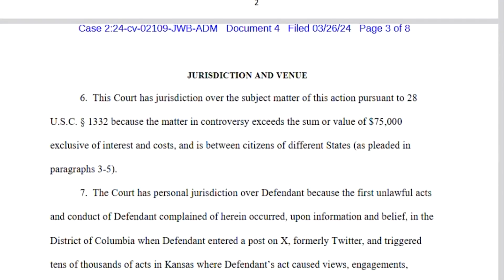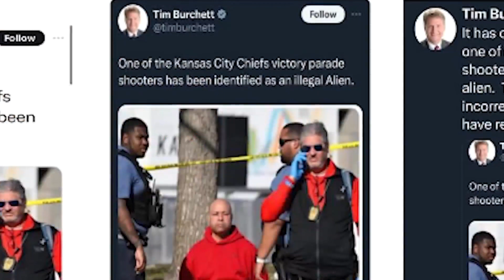Kansas Man Sues Congressman For Social Media Comments Following Chiefs Victory Rally Shooting